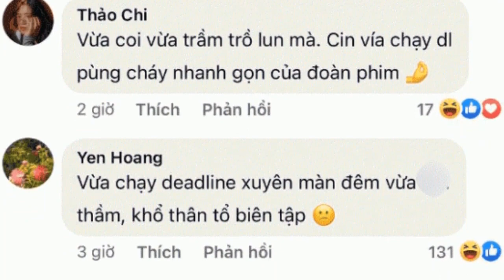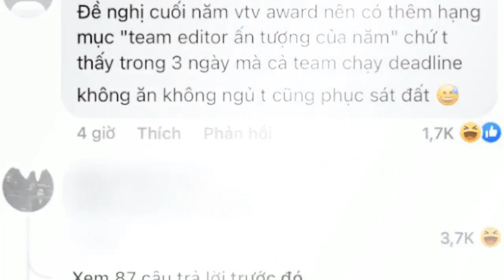Khán giả dành cơn mưa lời khen cho ê kíp cắt dựng Thương ngày nắng về.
Tổ cắt dựng của ''Thương ngày nắng về'' nhận được cơn mưa lời khen vì cách cứu nguy cho phim quá cao tay.